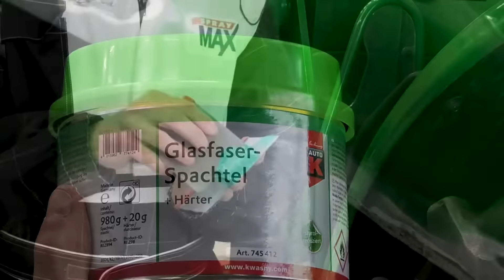SprayMax - Traktor Reparatur am Kotflügel (DE)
Hallo und herzlich Willkommen bei SprayMax.
Wir zeigen hier wie Lackrepair mit Sprühdosen sicher und professionell funktioniert.

Kratzer, Dellen, Lackschäden sind auch bei Landmaschinen und Industriefahrzeugen ärgerlich und mindern den Wert des Fahrzeugs.
In diesem Video zeigen wir die schnelle Lackreparatur an einem
Viel Spaß!

⚠️ Bei allen SprayMax Produkten persönliche Schutzausrüstung beachten (gemäß TMB) ⚠️

Videokapitel:
00:00 Intro
00:12 Lackierprozess
03:16 Verwendete Produkte

Direkte Fragen zu den Produkten oder der Anwendung?
Unsere Anwendungstechniker helfen weiter :
+49 62 69 / 95 -0
Weitere Infos auf unserer Webseite.